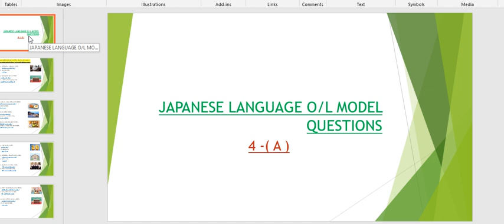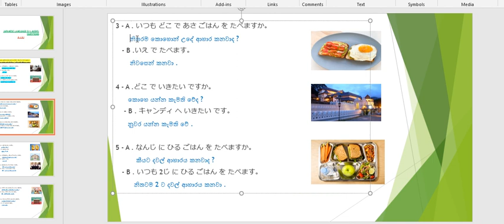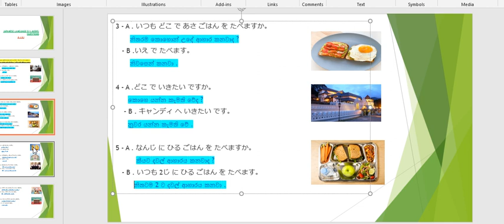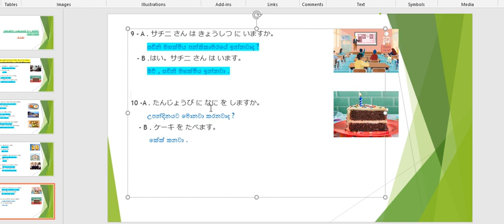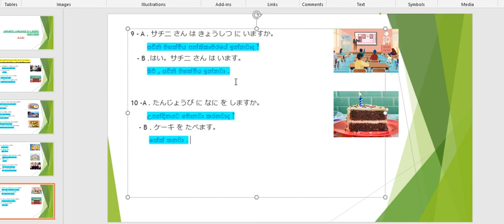ජපන් භාෂාව සිංහලෙන් |Sinhala to Japanese language |O/L Japanese Language Model Questions .📔📕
🎀Japanese with Madu will help you improve your Japanese language skills step by step even if you're beginner .

🎀Today , in this video you will learn O/L exam Japanese Language paper model questions .( Ordinary Level Japanese Language )

🎀ජපන් භාෂාවසිංහලෙන් |Japanese In Sinhala|